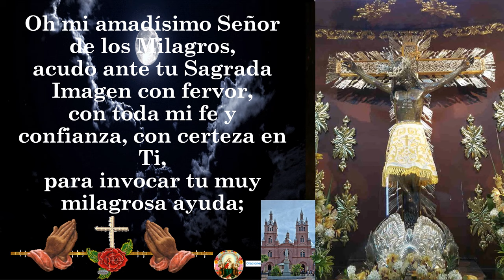Oración al Señor de los Milagros | Peticiones imposibles y urgentes encuentran esperanza y consuelo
¡Bienvenidos a mi canal! En este video, te invito a sumergirte en una poderosa oración al Señor de los Milagros, aquel que escucha nuestras peticiones imposibles y urgentes. Acompáñame en este momento de fe y devoción mientras buscamos la intercesión divina y encontramos esperanza y consuelo en nuestro caminar espiritual.

En este video, encontrarás:

Una introducción al Señor de los Milagros y su importancia en la tradición cristiana, destacando su capacidad de obrar maravillas y realizar milagros en nuestras vidas.
Una profunda oración al Señor de los Milagros, enfocada en nuestras peticiones imposibles y urgentes, donde podrás elevar tus intenciones y confiar en la misericordia y el poder de Dios.
Reflexiones y testimonios de personas que han experimentado la gracia y el poder del Señor de los Milagros en sus vidas, compartiendo cómo su fe y devoción les han llevado a encontrar soluciones y consuelo en situaciones desesperadas.
Recursos adicionales para fortalecer tu devoción al Señor de los Milagros, como la participación en procesiones, la meditación en sus misterios y la veneración de su imagen sagrada.
Si te encuentras enfrentando una petición imposible y urgente, te invito a unirte a esta poderosa oración al Señor de los Milagros. Confía en que, a través de su intercesión, encontrarás fortaleza, esperanza y consuelo en tu camino. Permítele al Señor de los Milagros obrar maravillas en tu vida.